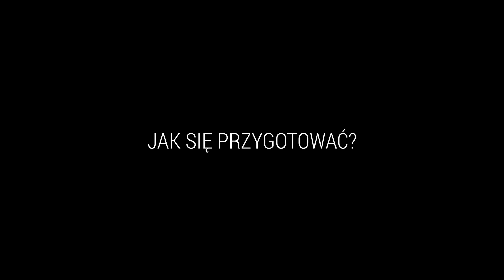Górski Rzeźnik Maraton - Jak Pobiec?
Zapraszam Was na rozmowę, w której Greg Albrecht pyta mnie jak się przygotować do Maratonu Rzeźnik o długości 50 km.

Jak wiecie nie jestem trenerem, ale Greg pyta mnie jako bardziej doświadczonego biegacza górskiego, co moim zdaniem może mu pomóc w przygotowaniach do pierwszegio biegu górskiego.

Rozmawiamy o treningu biegowym, siłowym, diecie, mentalu i sprzęcie. Jak dużo biegać? Jak ćwiczyć na siłowni? Co jeść na biegu górskim? Jakie buty dobrać do biegu górskiego?